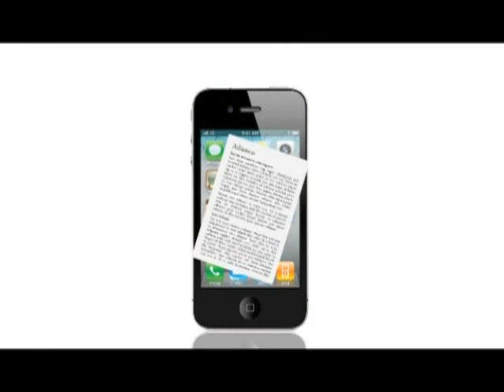《唔啱講到啱》第四十七集：狂插梁美芬！最不喜愛議員是誰？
1) 誰做特首最好？
2) 主持們細談最喜愛與不喜愛議員。
3) 許文昌分析後市走勢。